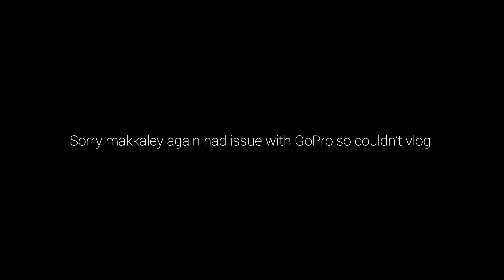Ride to ANAIKATTI hills || Hidden water spot in coimbatore || Pulsar 220 || Tamil vlog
A small ride to anaikatti to explore the water spots